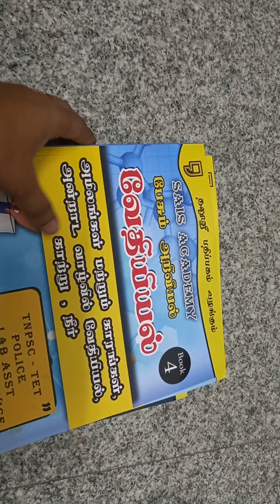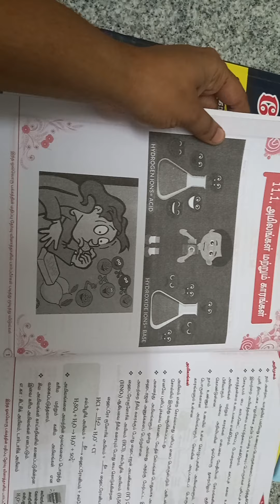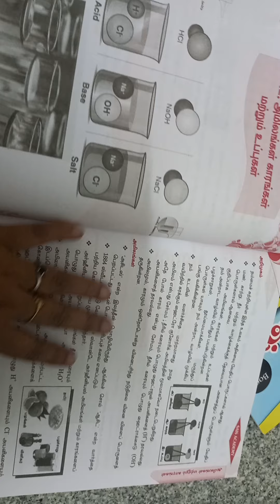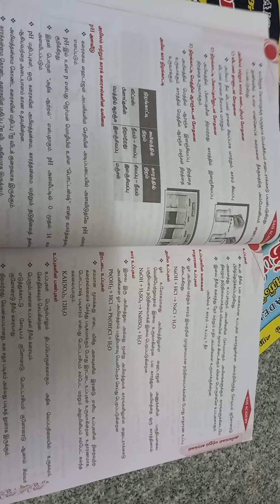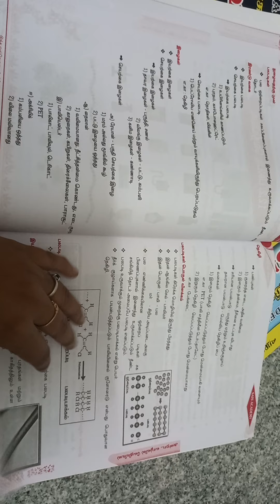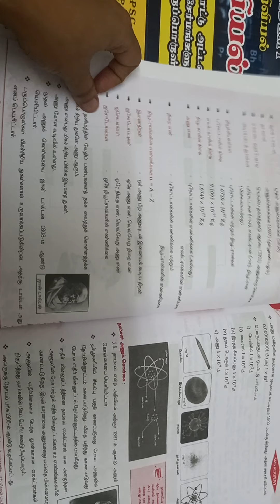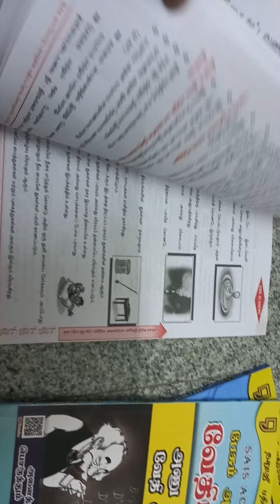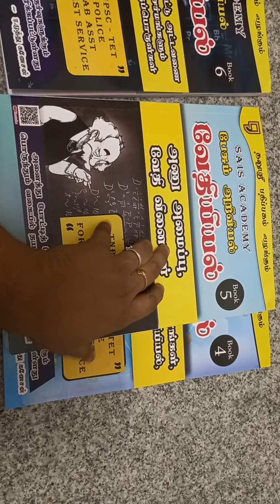sais science book review வேதியியல் book eppadi eruku 🥰